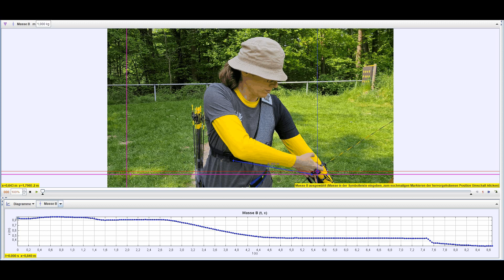Andrea Tracking Teaser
Tracking einer Schusssequenz